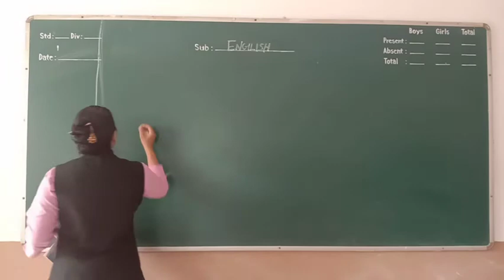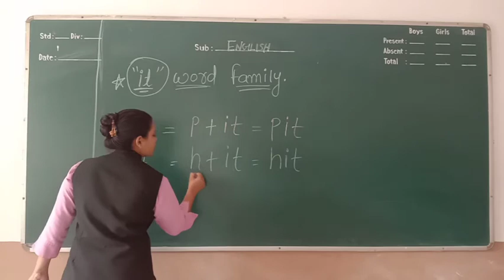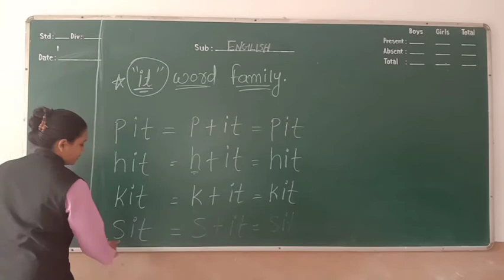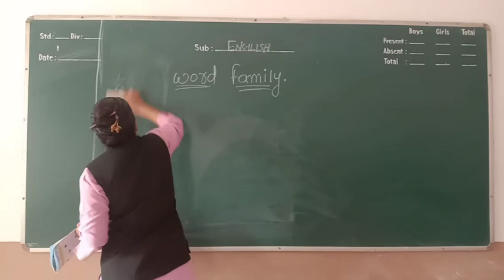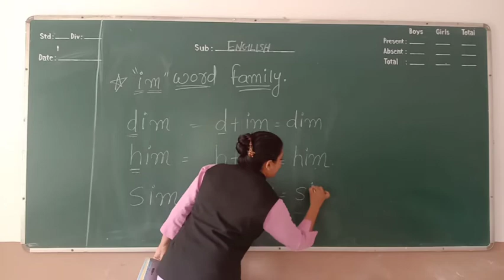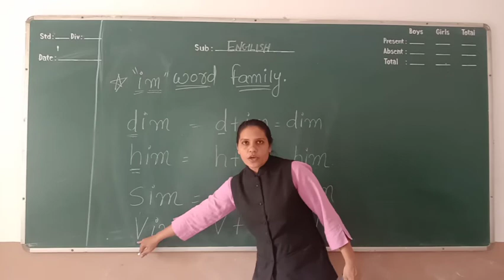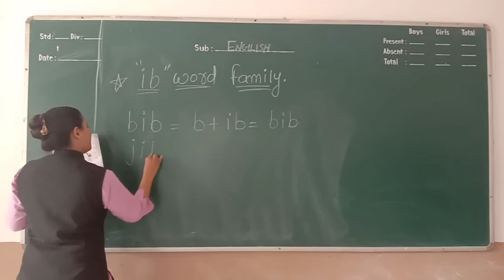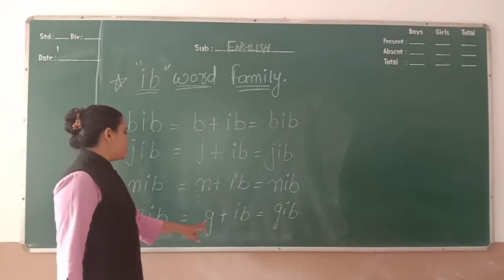SR.KG. / ENGLISH / VOWEL SOUND "I" / SUNITA MA'AM